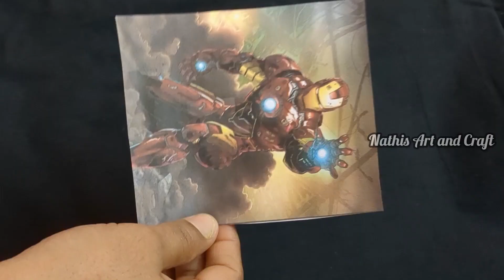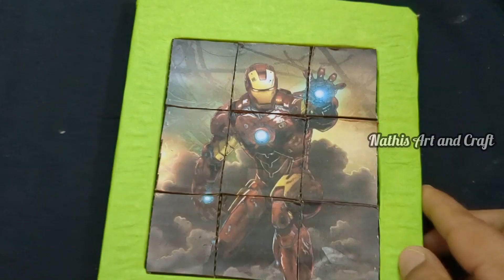How to make a puzzle game from card board/Kids indoor game/Best out of waste/DIY/nathisartandcraft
Kids indoor game/Best out of waste/DIY/Reuse idea/nathisartandcraft